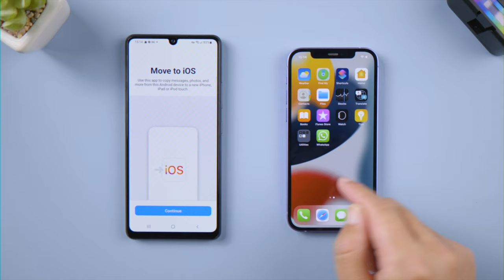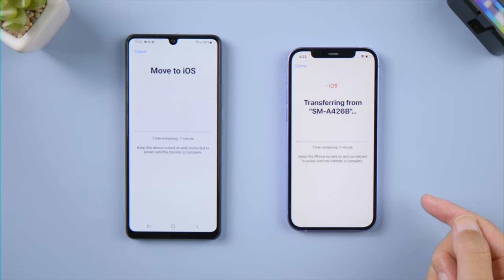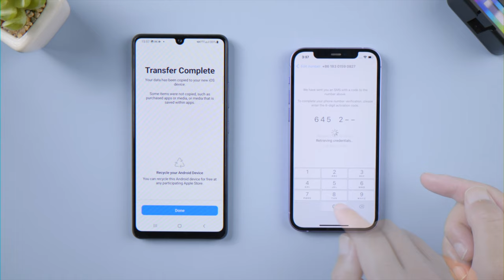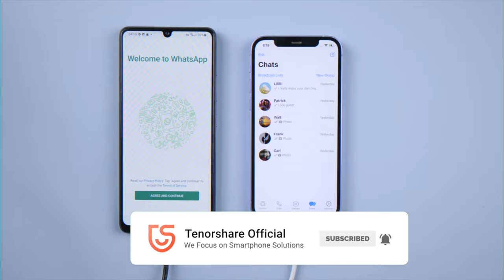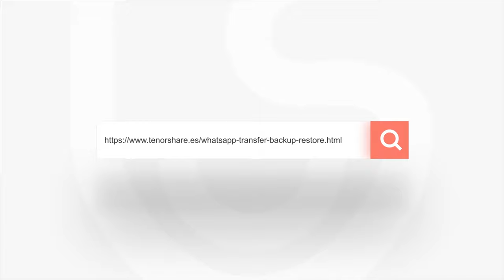2 Formas: Cómo transferir WhatsApp de Android a iPhone sin Move to iOS (Trasladar a iOS)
Hoy te mostramos cómo transferir WhatsApp de Android a iPhone sin Move to iOS

0:00 Introducción
0:30 Forma 1: pasar WhatsApp de Android a iPhone por Move to iOS
2:36 Forma 2: transferir WhatsApp de Android a iPhone sin Move to iOS